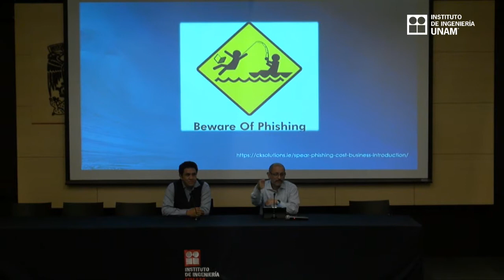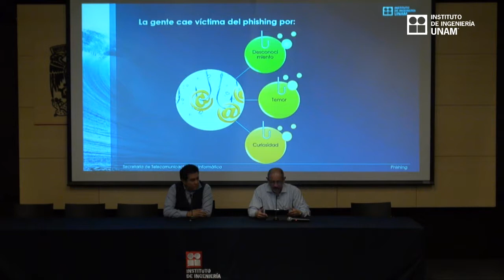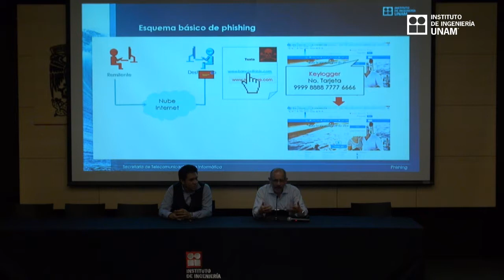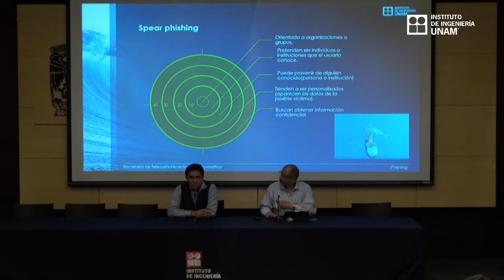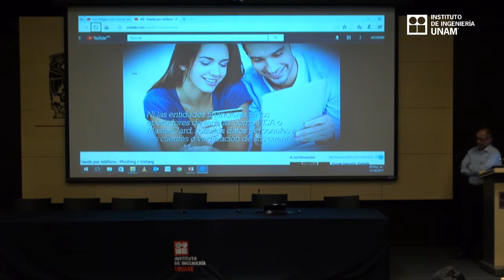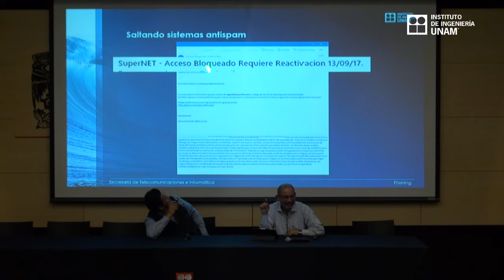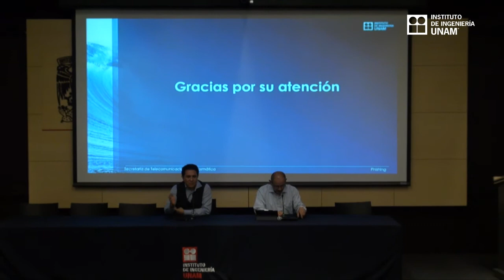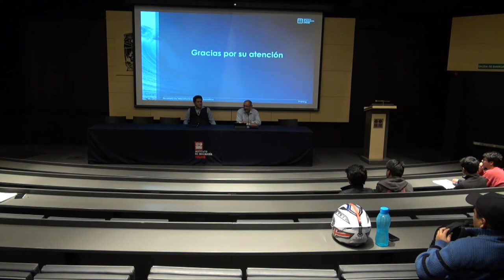Plática sobre Seguridad Informática Phishing: pescando incautos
Ponentes:
Mtro. Cuauhtémoc Vélez Martínez
Mauricio Velázquez Álvarez